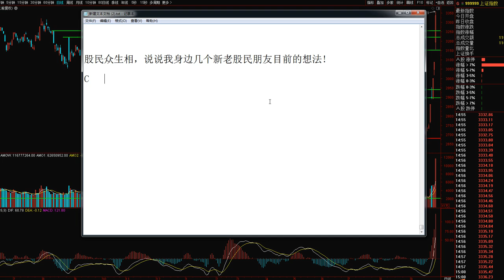股民众生相，说说我身边的几个新老股民朋友目前的看法！